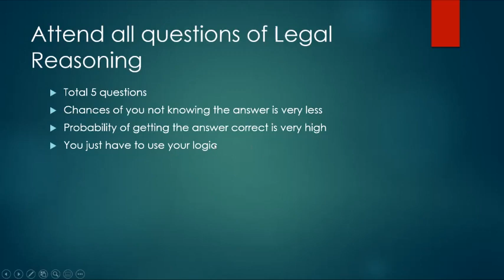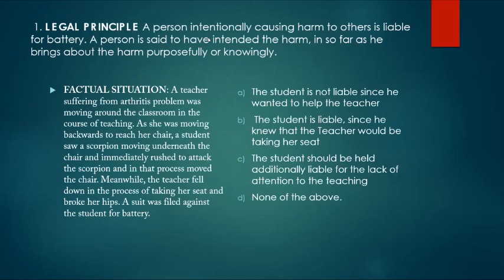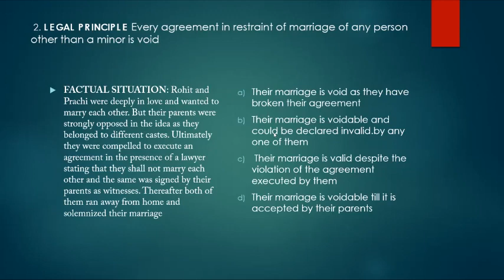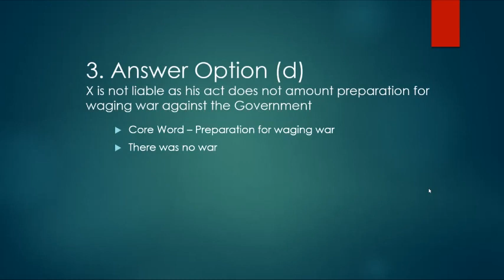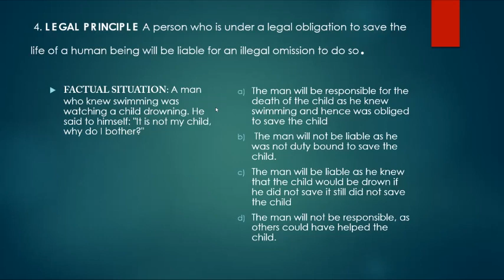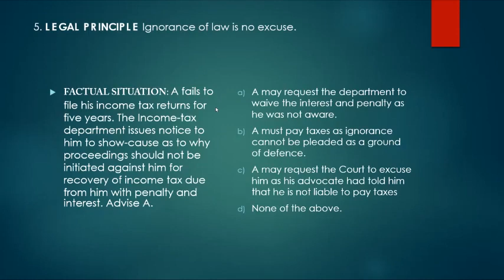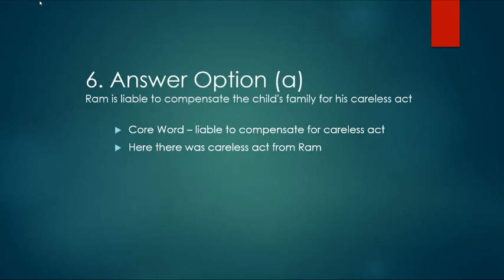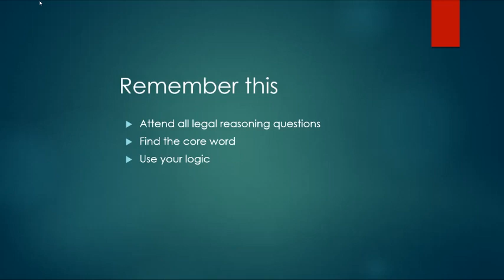Legal Reasoning KLEE 2020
Bhagath Singh Study Centre Kerala Law Entrance Examination Coaching